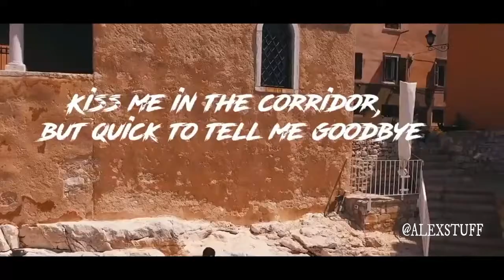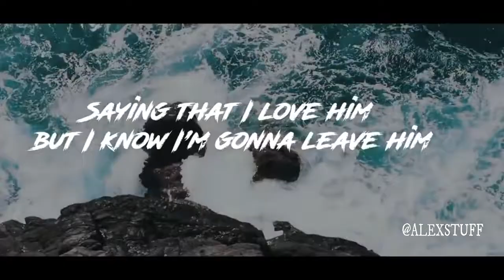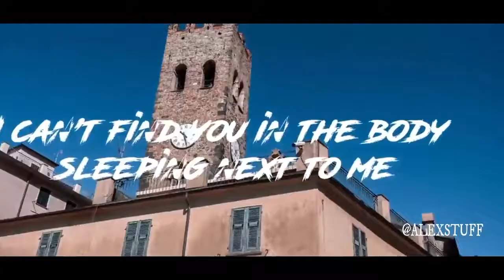Calvin Harris & Alan Walker ft. Halsey - Ghost (Lyric Video Music video)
Please don't use YouTube strikes!
-This video is purely promotional, if you (owners) have seen your content and want to remove this video, please message us privately before doing anything. We will remove it immediately with respect.

INFORMATION
footage used :